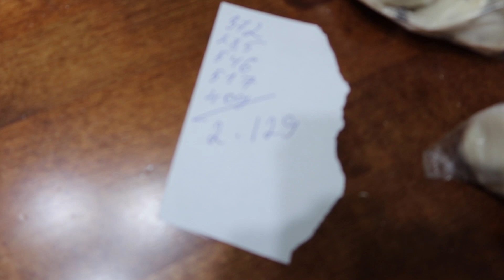Как я леплю пельмени , и мои помощники.